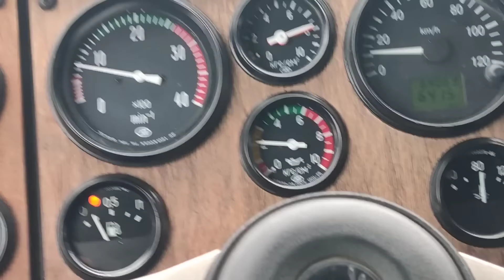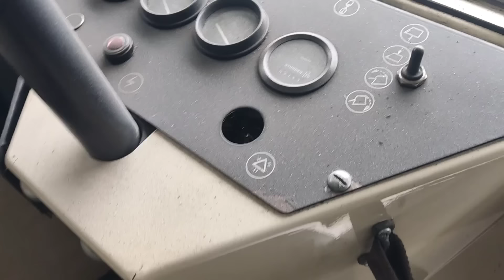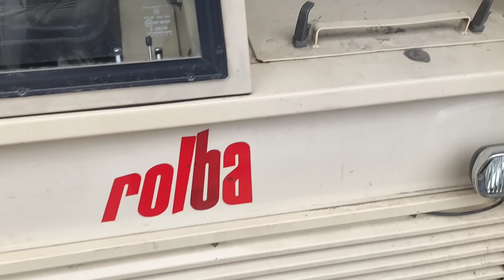разборка Щепкина опять🤣